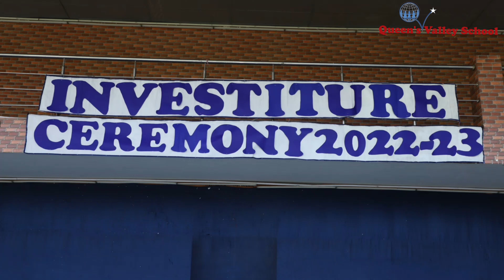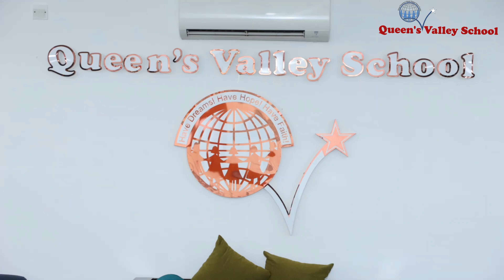INVESTITURE CEREMONY 2022-23 SENIOR STUDENT COUNCIL- 31.08.22